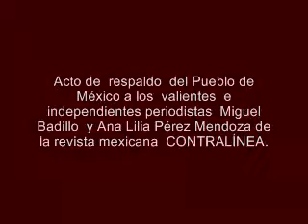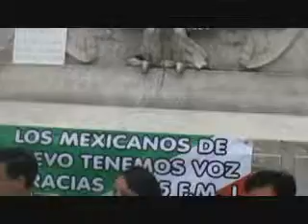1a PARTE-CARICATURISTA EL FISGON 20 FEBRERO 2009 LIBERTAD DE PRENSA.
Dichos  comunicadores  y  órgano informativo  veraz sufren  y resisten heróicamente la embestida reaccionaria   en  forma  de  amenazas  de muerte y numerosas   demandas promovidas  por el gobierno criminal y entreguista de  Felipe  Calderón Hinojosa...